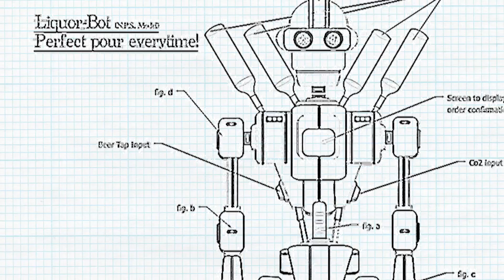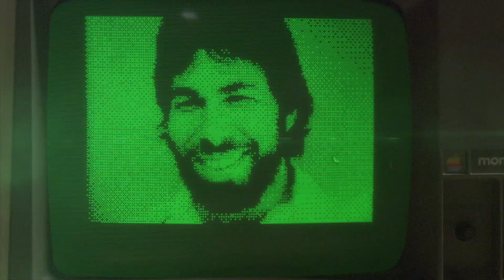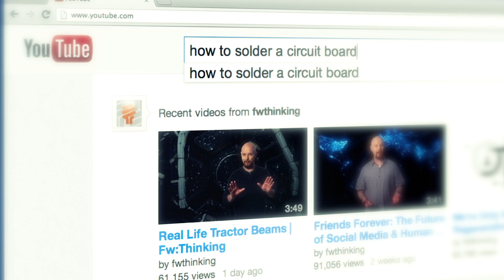The Mad Geniuses of Maker Faire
In an era of modern manufacturing, is there a place for tinkering and DIY? Jonathan Strickland takes us inside Maker Faire 2013 and shows us how the future of amateur invention has never looked brighter! And with resources like DIY project funding and 3D printing, it's simpler than ever to jumpstart your innovation.

We want to know your thoughts. If you had unlimited time, money, and resources, what would be your DIY project?